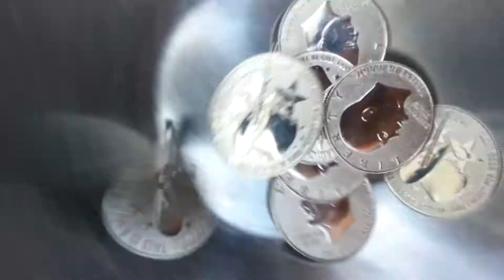Palming Coins by Hershey Magic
to learn more. This is a new set of 10 super thin palming coins. Each coin as a reeded edge, is 1.5" diameter and 1.5mm thin! Shiny silver finish with a nice sound.